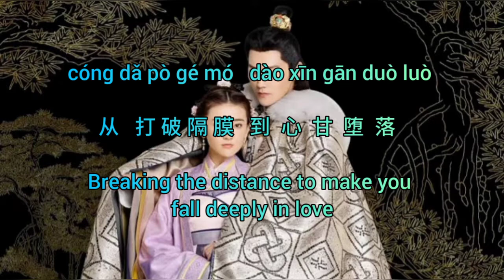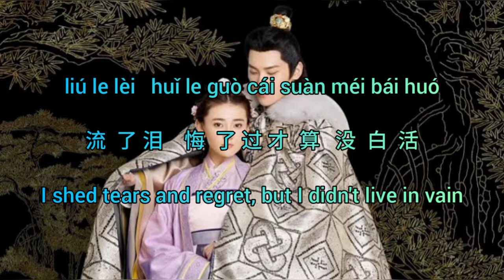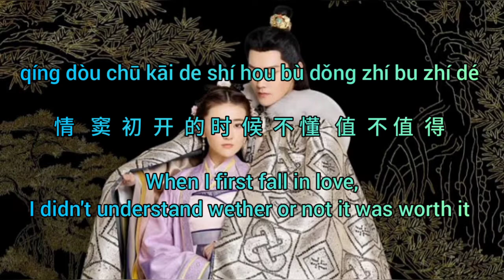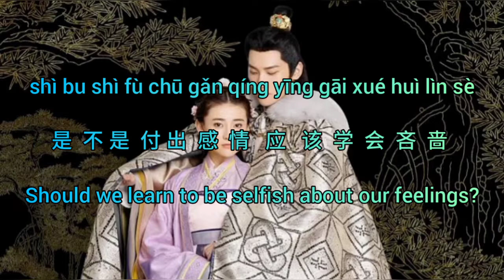"Keep Love" Xue Dao Lao Ai Dao Lao (学到老爱到老) - Jin Run Ji 金润吉 [The Eternal Love - OST] Lyric Video